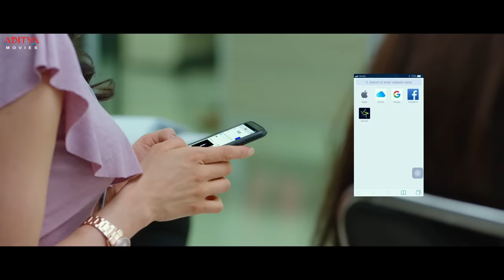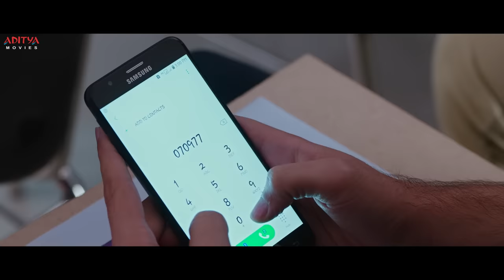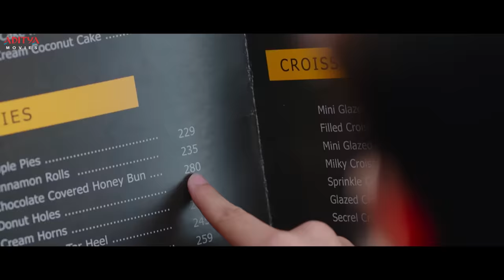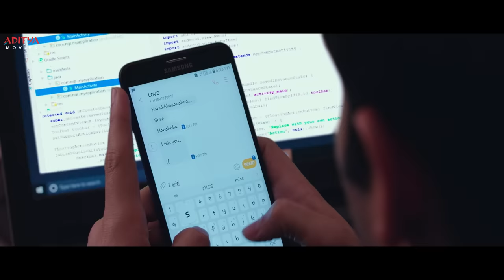Dumdaar Khiladi Hindi Dubbed Movie Part- 3| Ram Pothineni | Anupama Parameswaran | Pranitha Subhash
Watch and Enjoy Latest South Indian Hindi Dubbed Movie "Dumdaar Khiladi" Part 3 staring, Ram Pothineni, Anupama Parameswaran, Pranitha Subhash

Credits:

Film Name: Dumdaar Khiladi
Cast: Ram Pothineni, Anupama Parameswaran, Pranitha Subhash
Producer: Aditya Movies & Entertainments (India) LLP
Story, Screenplay: Prasanna Kumar
Director: Trinadha Rao Nakkina